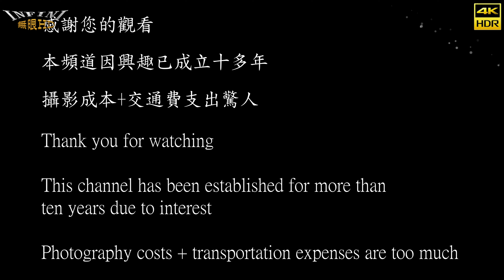【無限HD】2023 高雄啤酒音樂節 邱鋒澤 婁峻碩 1(4K 60p)